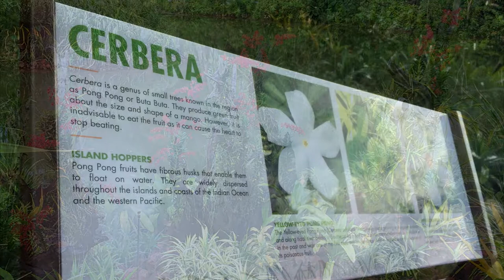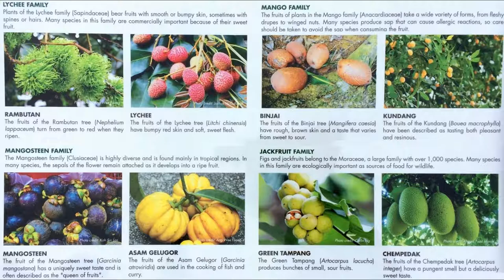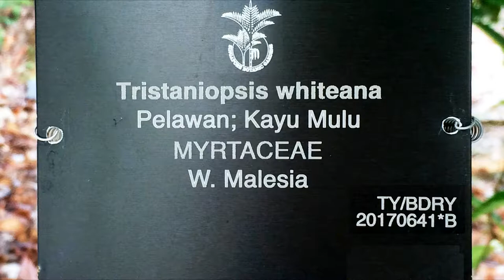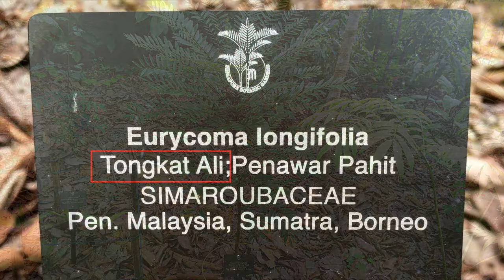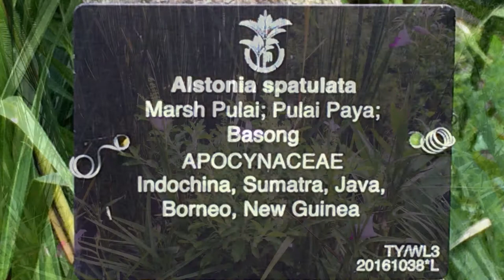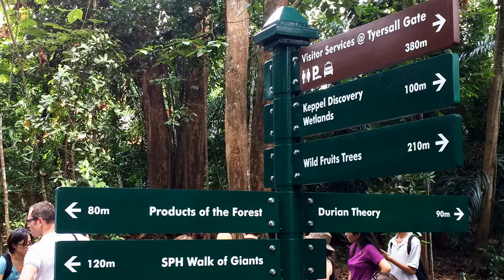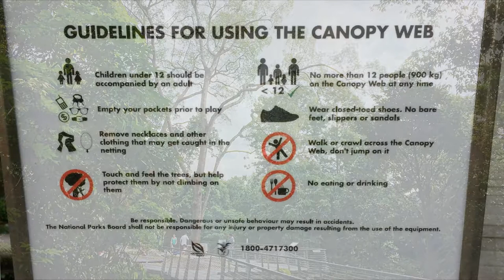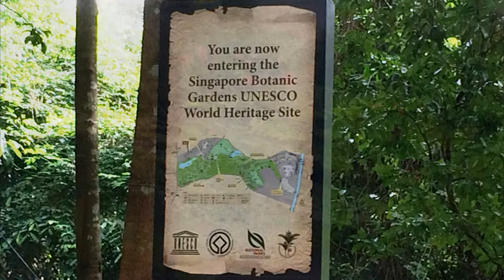【Nature walk】 2017.0826 & 2017.0701 Botanic Tyersall Learning forest